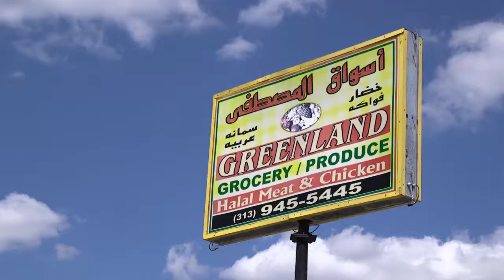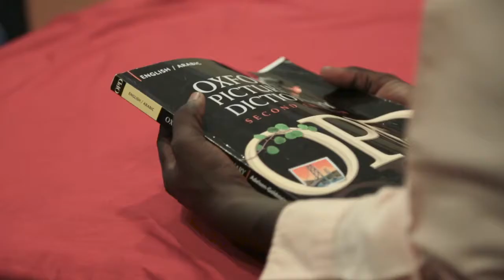Sudanese Refugees Call Detroit Home | Refugee Services in Michigan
Samaritas worked in conjuction with the Detroit Free Press to bring you the story of a Sudanese family's journey from their homeland to Detroit, MI. How can you help the nearly 65 million people displaced from their homes across the world?